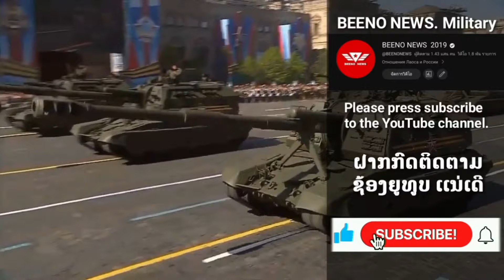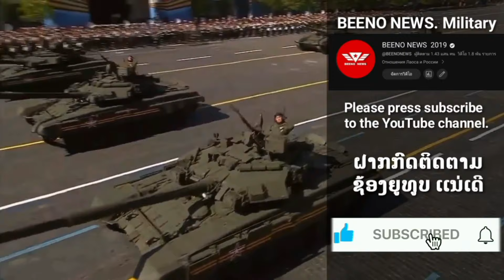10 ລະບົບ SAM ໄລຍະສັ້ນ ຂອງປະເທດເພື່ອນບ້ານໃນອາຊຽນ 2024